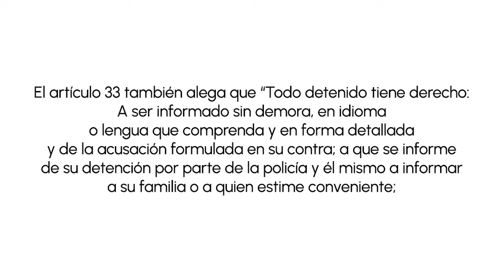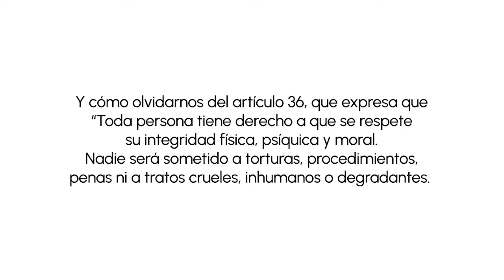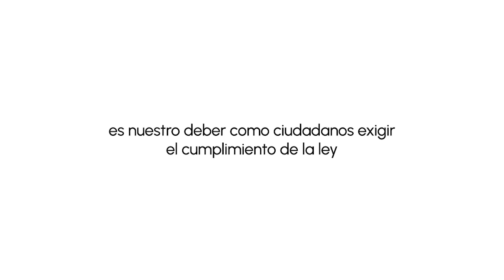“Toda persona tiene derecho a que se respete su integridad física, psíquica y moral.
Nadie será sometido a torturas, procedimientos, penas ni a tratos crueles, inhumanos o degradantes”